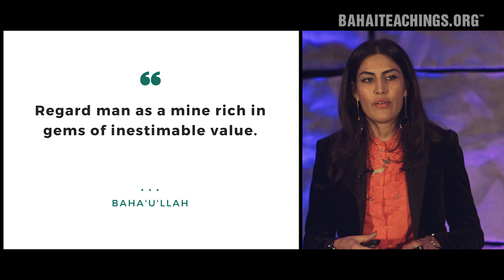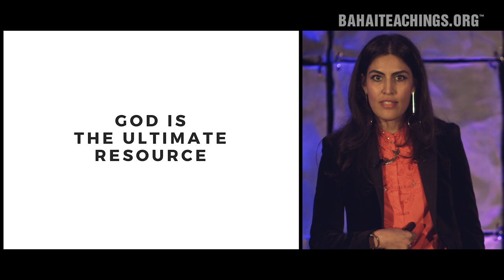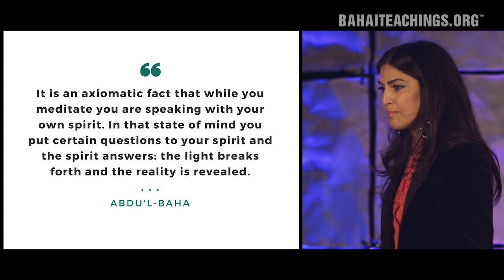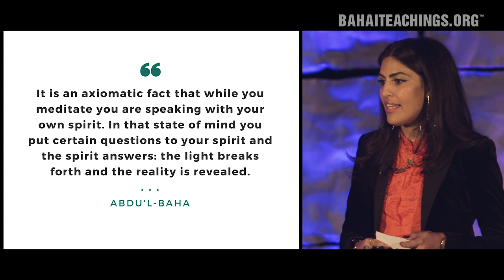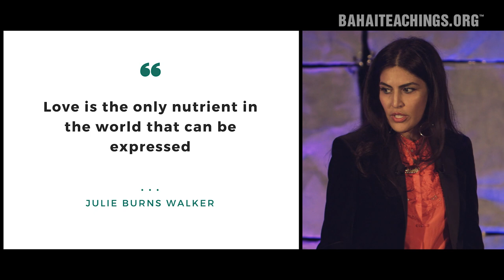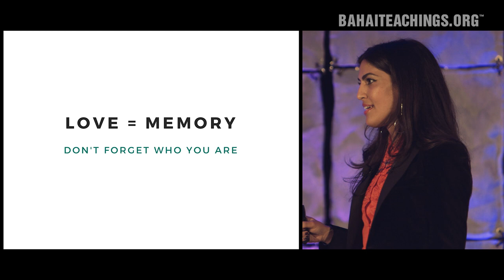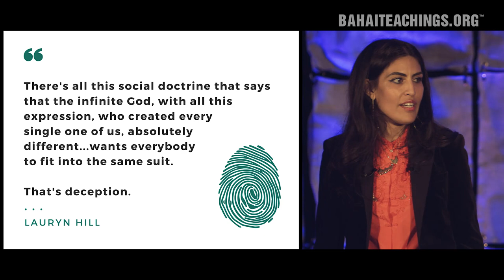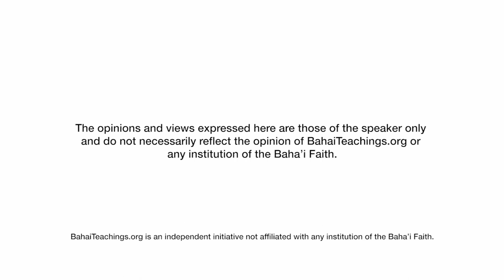Your True Calling Might Require a Break from Tradition | Melody Ehsani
Baha'i Fashion Designer Melody Ehsani finds herself at a deep spiritual crossroads—should she follow her family’s expectations, or her heart? How can she discover her real purpose? She pleads with God to show her a way to understand her own spirit—not just the bright prospects of some prescribed role. She learns to meditate, and finds a way to put questions to her higher self. That spiritual practice, along with the Baha'i Faith's teachings, gives her the confidence to question everything and take her own path.